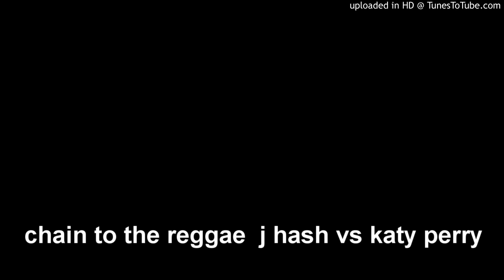chain to the reggae GUNSMOKERS vs katy perry